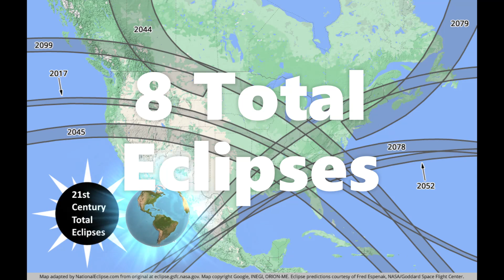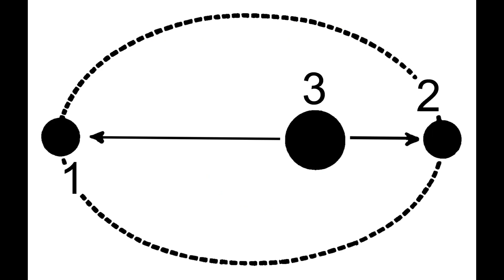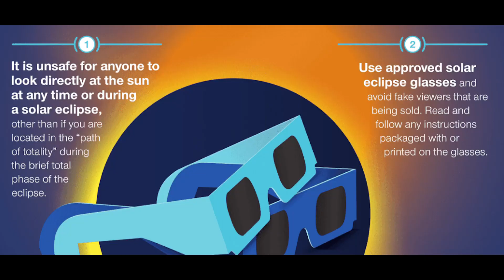Star Talk Tuesday - Two Upcoming Solar Eclipses! One Total and One Annular. Start Your Planning Now!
A brief message on the two eclipses that will be visible over the next year. One Annular Eclipse in October 2023 and a Total Eclipse in April of 2024.